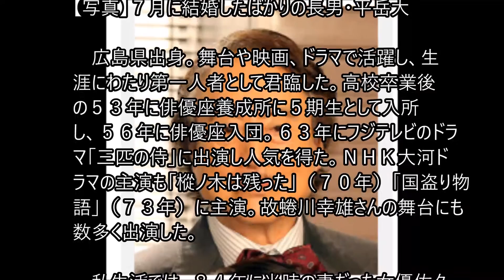平幹二朗さん急死 悲しみにくれる！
圧倒的な演技力で知られ、旭日小綬章を受賞した俳優の平幹二朗（ひら・みきじろう、本名同じ）さんが２３日、亡くなった。８２歳。

【写真】７月に結婚したばかりの長男・平岳大

　広島県出身。舞台や映画、ドラマで活躍し、生涯にわたり第一人者として君臨した。高校卒業後の５３年に俳優座養成所に５期生として入所し、５６年に俳優座入団。６３年にフジテレビのドラマ「三匹の侍」に出演し人気を得た。ＮＨＫ大河ドラマの主演も「樅ノ木は残った」（７０年）「国盗り物語」（７３年）に主演。故蜷川幸雄さんの舞台にも数多く出演した。

　私生活では、８４年に当時の妻だった女優佐久間良子（７７）と離婚。俳優の平岳大（４２）は長男。

　フジテレビ「カインとアベル」（月曜後９・００）に出演中の急死となった。フジテレビ系の「Ｍｒ．サンデー」では番組の冒頭で平さんの訃報にふれ、２３日の夕方６時半頃、家族が自宅を訪れたところ、浴槽の中で亡くなっているのを発見したと報じた。

関連動画
劇団☆新感線 いのうえ歌舞伎「蒼の乱」／平幹二朗 コメント動画